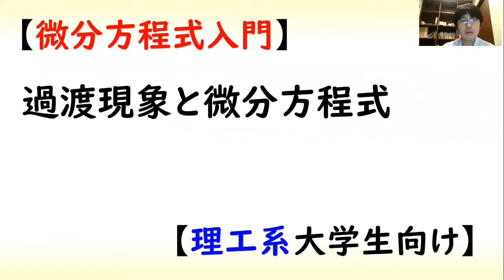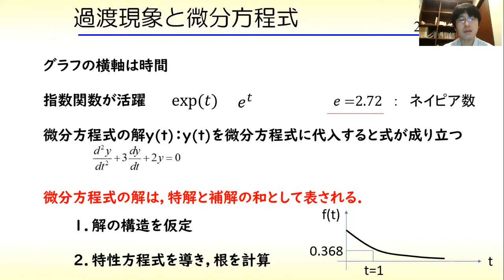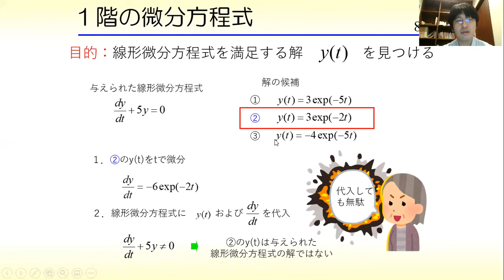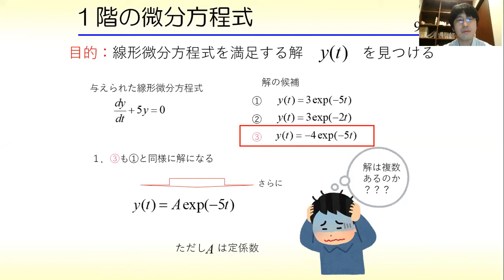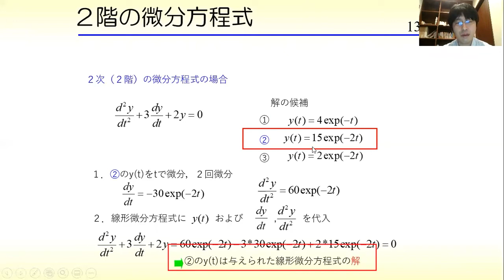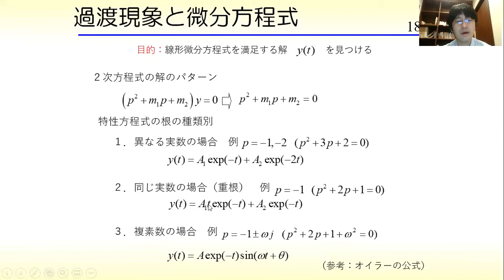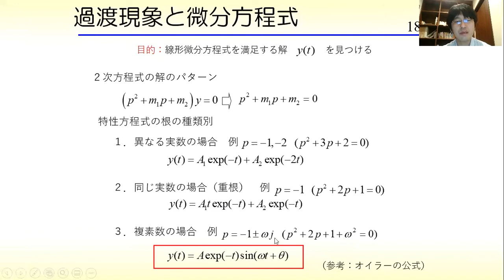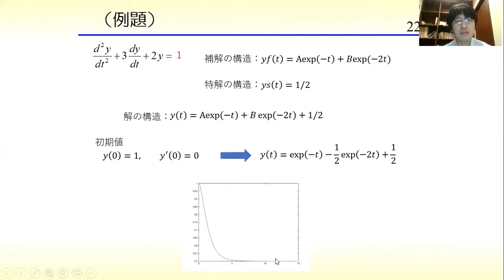微分方程式の解法✅(線形常微分方程式の解析解）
微分方程式は様々な現象を表すのに使われますのでここでは線形常微分方程式の解法を示します。

大学数学で重要な要素の一つです。電気回路におけるRC回路、RLC回路の電流変化やマスバネダンパ系の変位の時間推移（過渡応答、過渡現象）など、時間とともにどのような挙動をするかが物理モデルを介して表現できます。微分方程式の解法がわかれば、方程式からどのような挙動をするかが簡単にわかるようになります。本動画では、一般に広く利用される線形常微分方程式の解法を説明します。これだけで、広い分野をカバーできます。

特性方程式から一般解を求め、初期条件により解を求めます。また、ステップ応答などでは、特解と補解の足し合わせになることに注意する必要があります。

非線形微分方程式の解法のほかのおすすめは例えばこちら↓@yobinori

線形常微分方程式の解法を説明する動画でした。